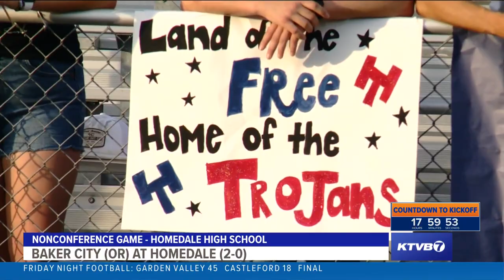Highlights: Homedale rolls past Baker City 62-14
The Trojans (2-0) dominated at home Friday night, defeating Baker City 62-14 in an interstate battle. Homedale was ranked No. 2 in this week's 3A media poll.